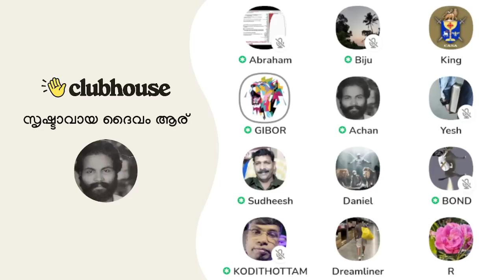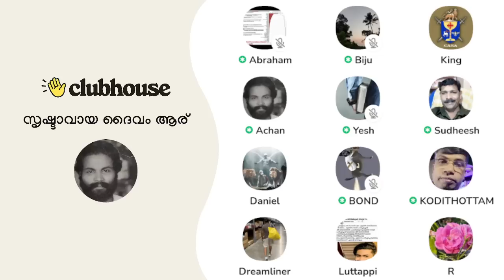തർക്കിച്ച് തർക്കിച്ച് ഉപ്പിലിട്ട കലം പോലെ ആയി! Anil Kodithottam | Clubhouse Malayalam Discussion